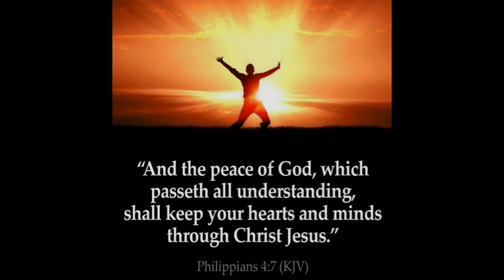Christian Dragan & Emanuel Gherghel - Peace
Melody/Instrumental/Voice - Christian Dragan & Emanuel Gherghel
Lyrics - Christian Dragan & Emanuel Gherghel

Walking through the darkness
Without a hope
I was broken inside
And as I walked
Deep within my sorrow
My sin was tearing me tearing me apart

Then I heard a story of forgiveness
Suddenly I was able to receive
A kind of peace that I never knew existed
That Jesus gave to me

He gave me
Peace that passes understanding
Peace that tells me I am free
Peace that tells me that tomorrow
He will be standing beside me

Many years, many years have gone now
They've been joy and trials
in between
And This I know, God is always for me
And one day heaven I will see

So come my friend and
don’t reject this calling
Now is the time, Christ can set your free
He will wash you, cleanse you and redeem you
He will do for you
what He has done for me

He will give you
Peace that lets you know you’re free
Peace that in the mist of trial
Jesus holds the victory